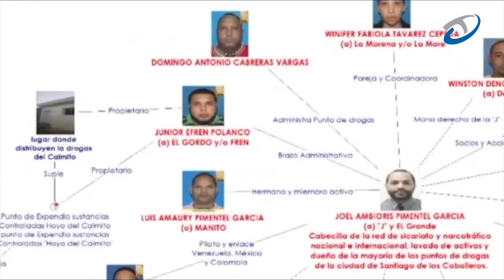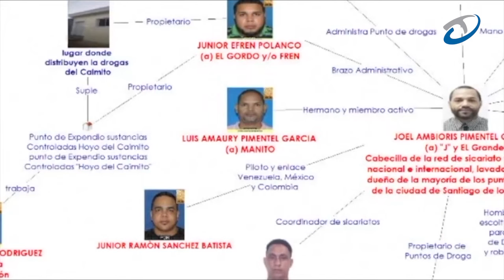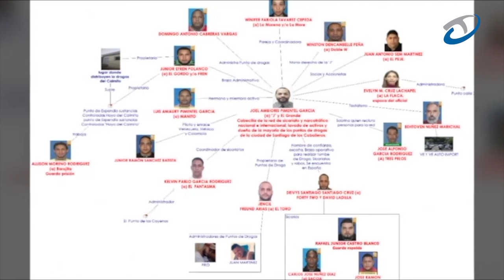Autoridades españolas explicaron cómo apresaron La J.